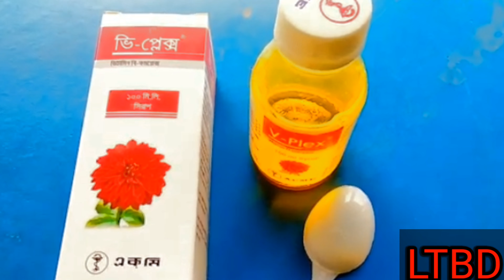V-Plex Syrup (ভি-প্লেক্স সিরাপ) সকলের জন্য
বি-প্লেক্স সিরাপ

উপাদান :

(থায়ামিন হাইড্রোক্লোরাইড ৫ মি.গ্রা., রিবোফ্ল্যাভিন ২ মি.গ্রা., পাইরিডক্সিন হাইড্রোক্লোরাইড ২ মি.গ্রা. এবং নিকোটিনামাইড ২০ মি.গ্রা.)/ট্যাবলেট, ক্যাপসুল ও প্রতি ৫ মি.লি. সিরাপ। (থায়ামিন হাইড্রোক্লোরাইড ৫০ মি.গ্রা., রিবোফ্ল্যাভিন ৪ মি.গ্রা., পাইরিডক্সিন হাইড্রোক্লোরাইড ১০ মি.গ্রা., নিকোটিনামাইড ১০০ মি.গ্রা., ডি-প্যানথেনল ৫ মি.গ্রা.)/ইঞ্জেকশন।

নির্দেশনা :

মুখে, ঠোঁটে অথবা জিহবায় ঘা, বেরিবেরি, এবং স্নায়ু প্রদাহ, শিশুদের প্রারম্ভিক জীবনের স্বাস্থ্য এবং বৃদ্ধি নিয়ন্ত্রণ, বয়স্কদেরক্ষুধামন্দা, বি ভিটামিনের অভাব পূরণে, বিশেষতঃ গর্ভাবস্থায়, স্তন্যদানকালে অথবা নির্দিষ্ট খাবার গ্রহণকারী রোগীদের ক্ষেত্রে ঘাটতি দেখা দিলে ব্যবহার্য।

মাত্রা ও ব্যবহার বিধি :

ট্যাবলেট/ক্যাপসুল : ১-২টি দিনে তিনবার অথবা চিকিৎসকের পরামর্শ অনুযায়ী। সিরাপ : দিনে ২-৩ চা চামচ। ইঞ্জেকশন : কেবলমাত্র মাংসপেশীতে বা শিরায় ব্যবহারের জন্য, ২ মি.লি. দিনে অথবা চিকিৎসকের পরামর্শ অনুযায়ী।

সতর্কতা ও যেসব ক্ষেত্রে ব্যবহার করা যাবে না :

এর যে কোন উপাদানের প্রতি অতি সংবেদনশীল রোগীদের ক্ষেত্রে ব্যবহার করা যাবে না।

পার্শ্ব প্রতিক্রিয়া :

কিছু ক্ষেত্রে এলার্জিক বিক্রিয়া দেখা দিতে পারে।

গর্ভাবস্থা ও স্তন্যদানকালে ব্যবহার : গর্ভাবস্থায় এবং স্তন্যদানকালে নিরাপদে ব্যবহার করা যেতে পারে।

সরবরাহ
বি -প্লেক্স  সিরাপ : ১০০ মি.লি ও ২০০ মি.লি.।

আমার সকল টিউটোরিয়াল নিম্নে@@@@